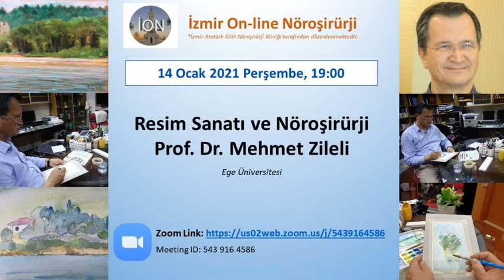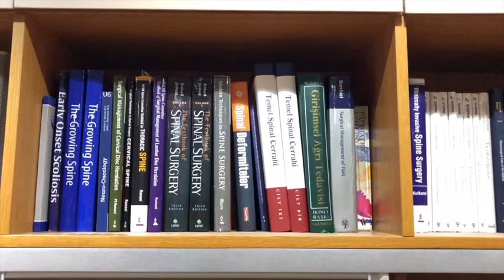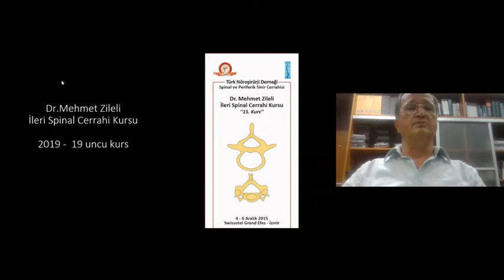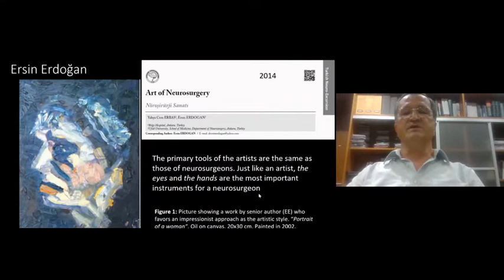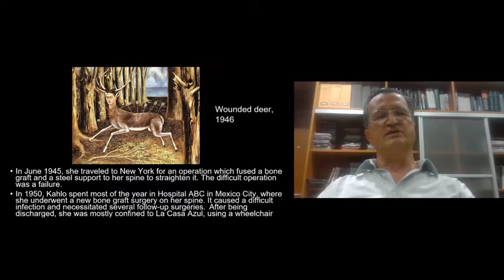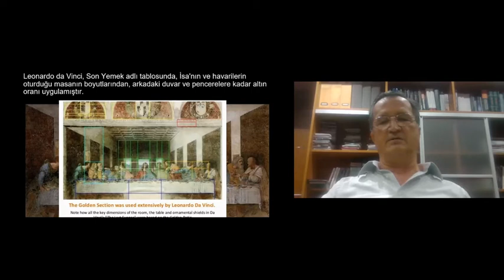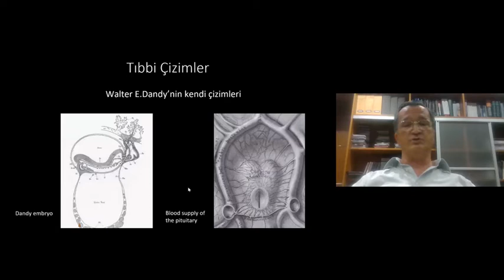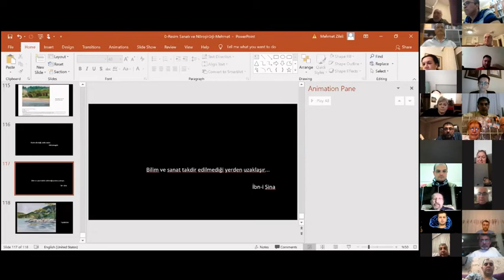Resim Sanatı ve Nöroşirürji: Mehmet Zileli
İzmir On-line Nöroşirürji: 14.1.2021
Resim Sanatı ve Nöroşirürji: Dr. Mehmet Zileli
Art and Neurosurgery